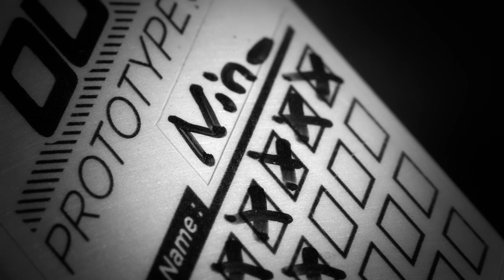SCOTT 27 5 wheel comparison